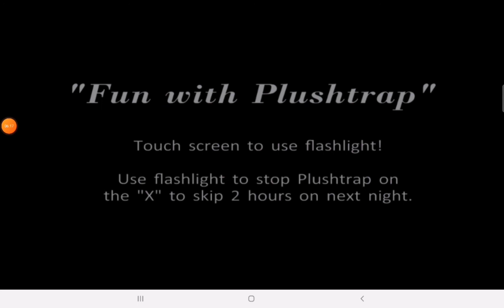aaahhhh maling five nights at freddy,s ata to